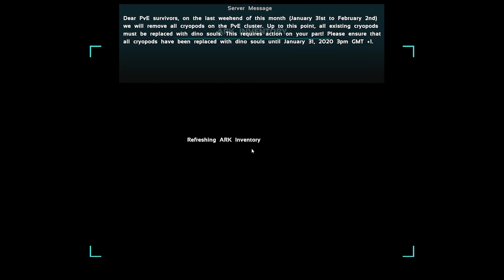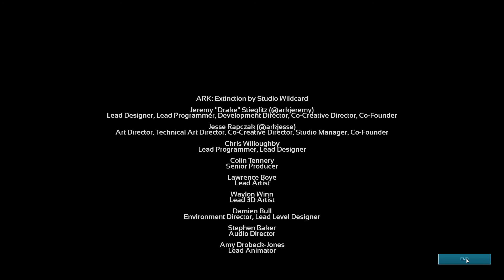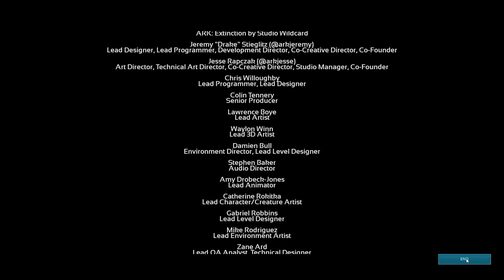King titan is ded